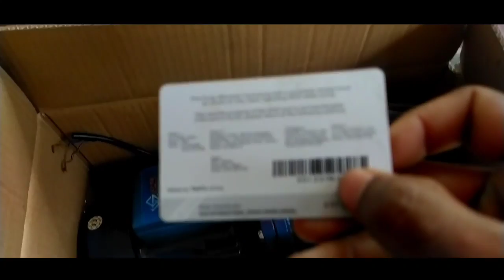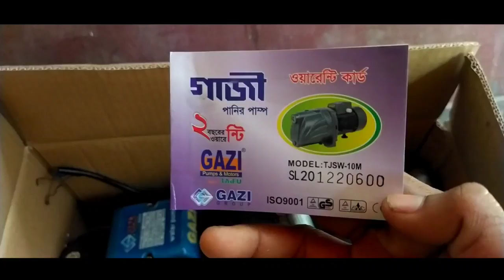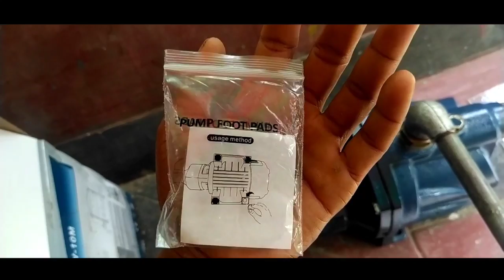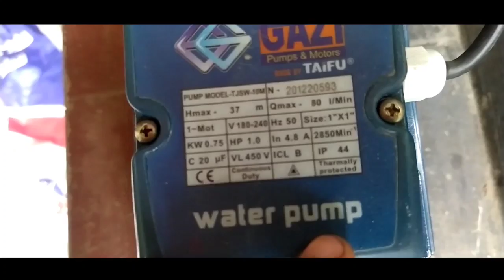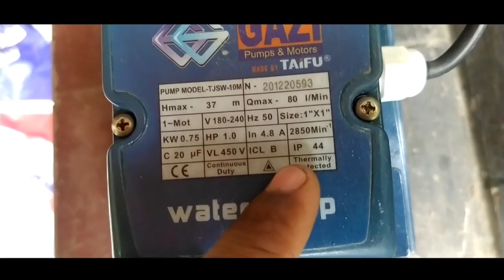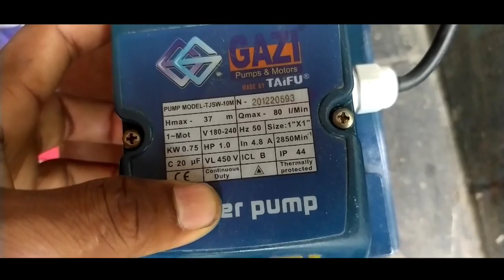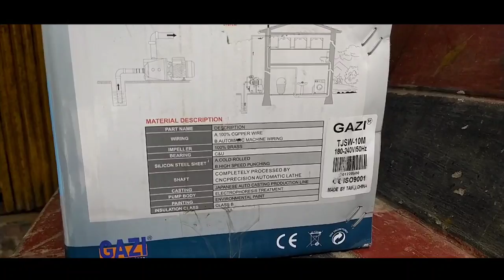কি দেখে পানির পাম্প কিনবেন | কোন Water pump ভাল | সাথে 1 HP Gazi Group Water Pump Unboxing Videos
দেখে পানির পাম্প কিনবেন | কোন Water pump ভাল | সাথে 1 HP Gazi Group Water Pump Unboxing Videos 2021
কি দেখে পানির পাম্প কিনবেন | কোন Water pump ভাল | সাথে 1 HP Gazi Group Water Pump Unboxing Videos 2021

আজকে আমরা আপনাদের জানাবো কোন Water Pumb সবচেয়ে বেশি ভালো এবং water pumb কেনার আগে কোন কোন বিষয় গুলো যানা দরকার ভালো মানের Water pump কি দেখে কেনা যায়। সাথে থাকছে ১ Hp Gazi Group এর একটি Water pump এর unboxing চলুন তাহলে শুরু করি

প্রথমে ubboxing দিয়ে শুরু করি।
প্রথমে জানবো কোন Water pump সবচেয়ে ভালো Water pumb ভালো খারাপ নিনয় করার আগে জানতে হবে। কোন মটরটি কোন Brand এর এবং কোন দেশে তৈরি করা হয়েছে।  যদি দেখেন খুব জনপ্রিয় দেশ ও Brand খুবই ভালো তাহলে আপনি সেই Brand এর পন্য কিনতে পারেন।।।। জনপ্রিয় দেশ গুলো হল যেমন**Made in japan,made in taifu,এবং জনপ্রিয় Brqnd হল Gazi Group, 10m,rapl ইত্যাদি ইত্যাদি

Water Pumb কেনার আগে আপনাকে কোন কোন বিষয়ে খেয়াল দিতে হবে। প্রথমে কত Hp এর Water pump কিনবেন সেটা নিধারন করুন Hp এর মানে হচ্ছে Water pumbটি কত গোড়া হবে সেটা যেমন = ১ Hp,1.5 hp.2hp.3hp.4hp ইত্যাদি ইত্যাদি যত Hp বারবে তত বেশি বিদ্যুৎ খরচ হবে। এবং বিদ্যুৎ বিল ও বেশি আসবে।  মটর কেনার আগে ভালো Company এর মটর কিনুন  না হলে বিভিন্ন সমস্যায় পড়তে হবে। যেমন অতিরিক্ত শব্দ হবে। হাওয়া টানতে পারবেনা। বিদ্যুৎ বিল বেশি আসবে।

ভালো মানের Water pumb. কি দেখে কিনবেন।